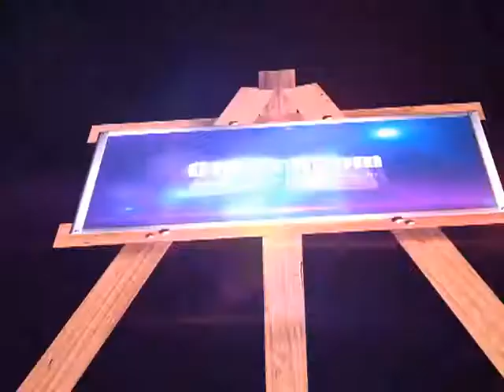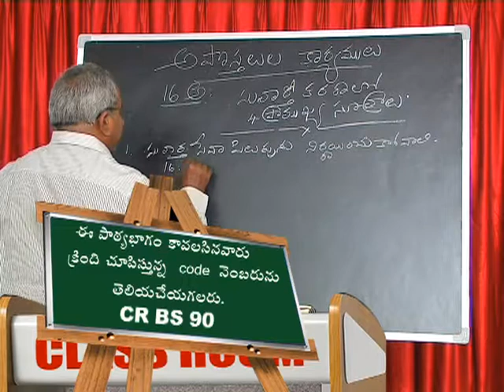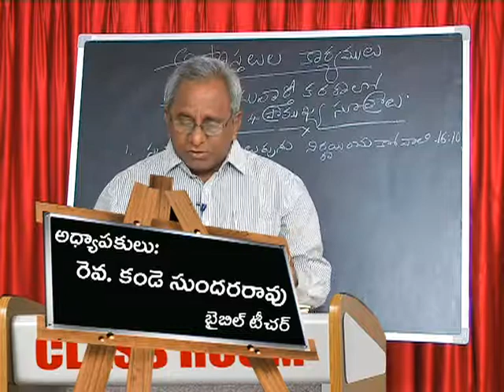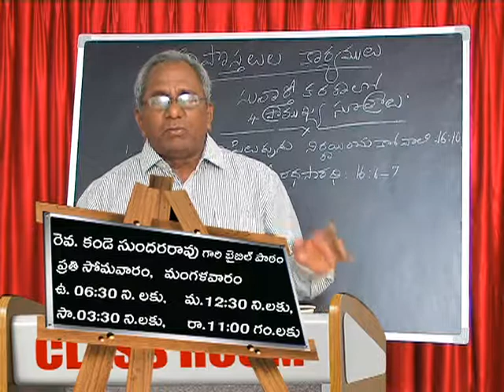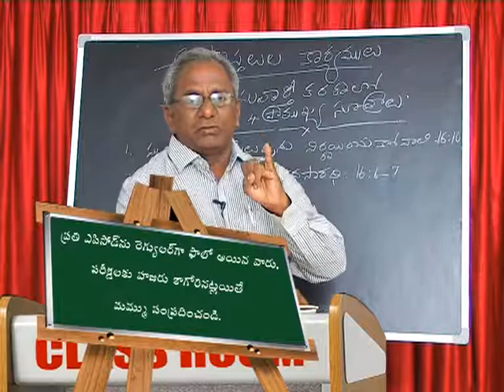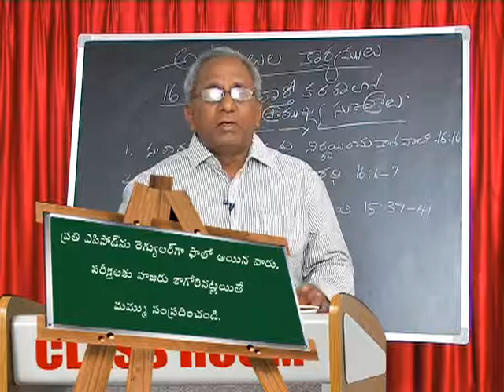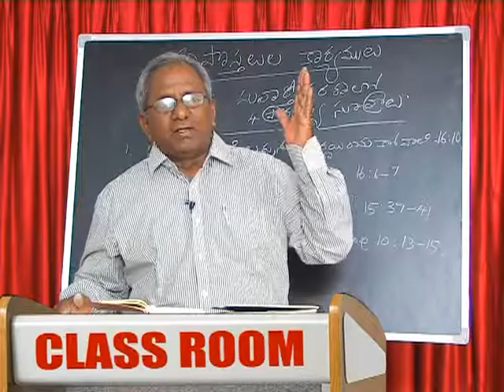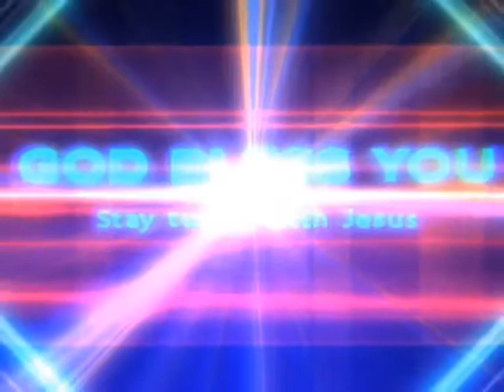90 EPI K Sundar Rao Garu